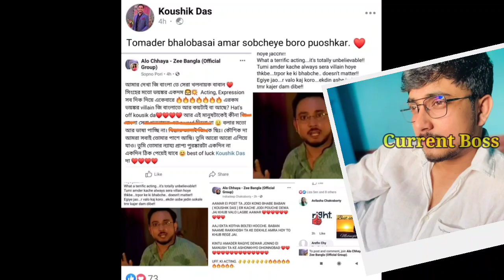আলোছায়া নিয়ে প্রতিবাদে ভক্তদের পাশে দাঁড়ালেন বাবান, কি বললেন তিনি |Alo Chaya | Baban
alo chaya | Zee Bangla

Artist-Aaron Kenny